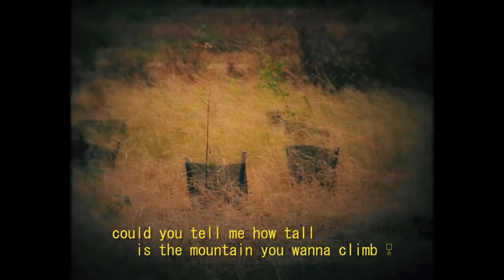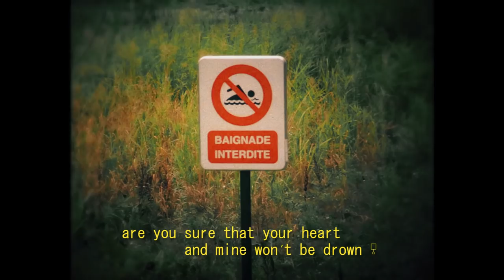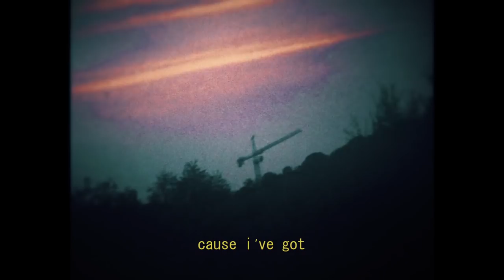se tsu ko - memai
this song is about the feeling of lovin° someone, it's also on Spotify Apple Music Deezer, and Soundcloud, check it out+

(I made and edited the video by myself)